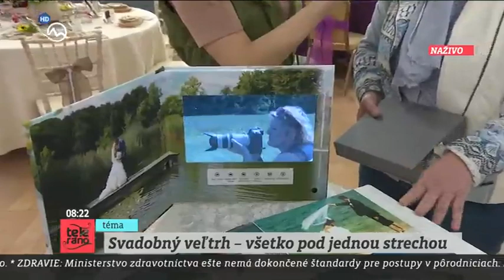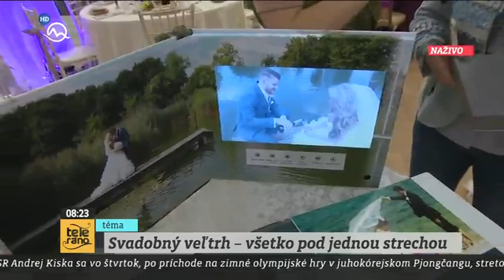Svadobný veľtrh - všetko pod jednou strechou - Teleráno 3.vstup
Interbeauty, Svadobný veľtrh, Dieťa a rodina 2018
9.2.2018 - TV Markíza, Teleráno, 3.vstup